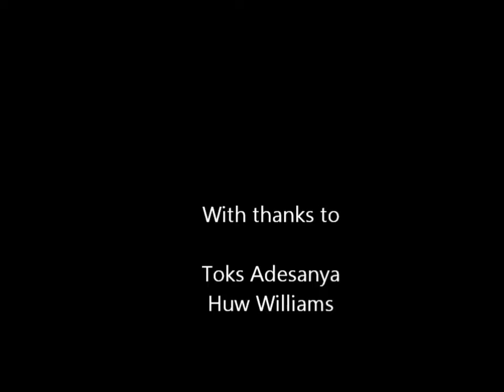ACC Road Race 2011